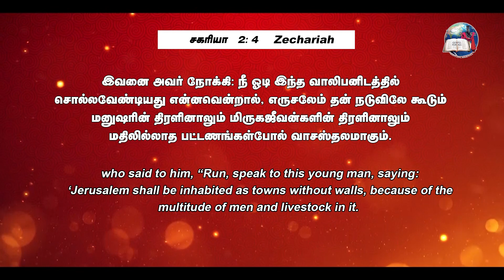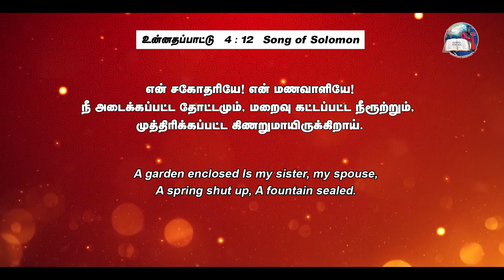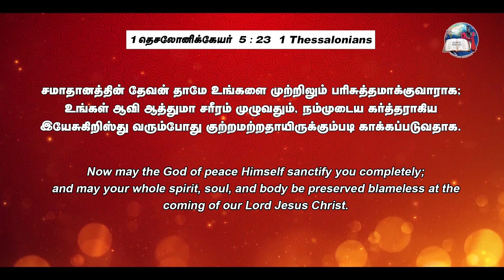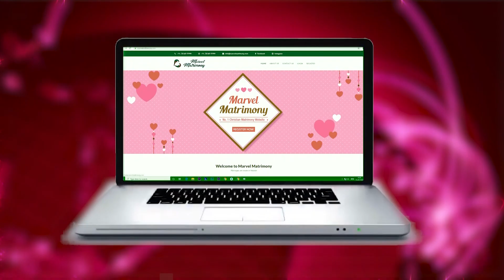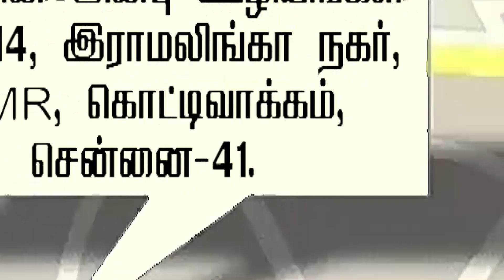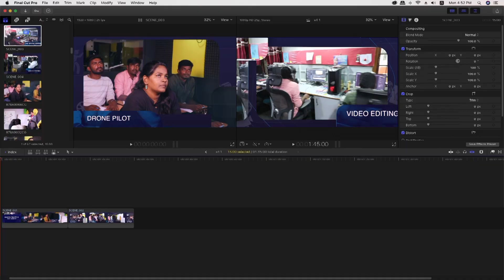மகிமையாய் வீற்றிருக்கிறவர் - Part - 2 | Evg. T. Stephen